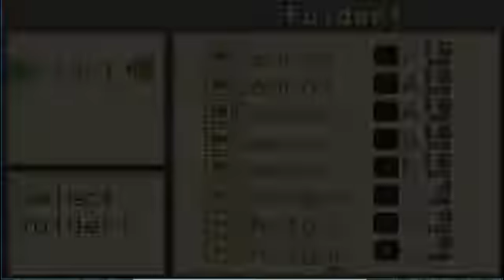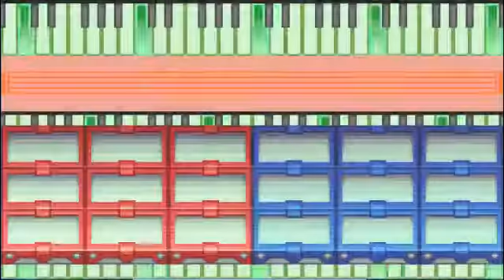Let's Play Megaman Battle Network 2 pt. 2 Z Licence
It's the catalyst for greatness.